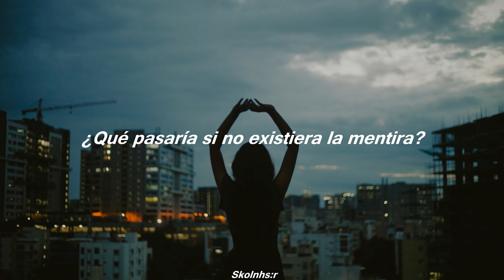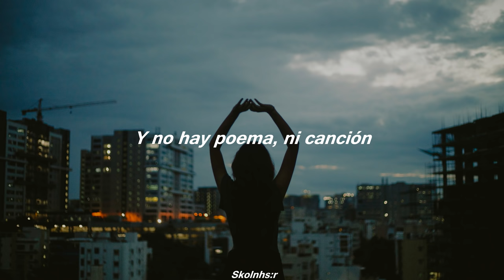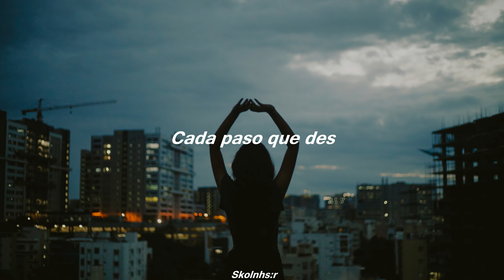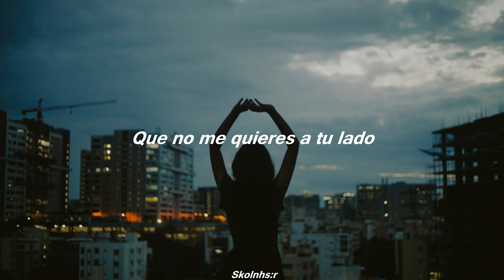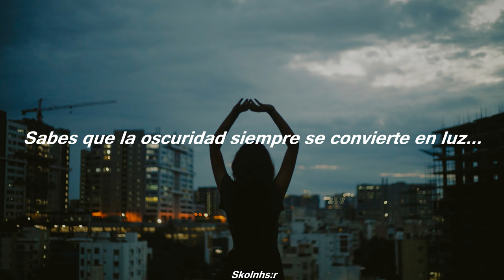Coldplay - What If (Subtitulado al Español)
¿Que pasaría si todo fuese un sueño y cuando despiertes todo esté arreglado? Nah. Coldplay otra vez componiendo una de estas hermosas canciones con toda esa profundidad. Al cuestionar mil cosas, al preguntarse qué hubiese pasado si...    Disfruten esta hermosa canción. No olviden su like y su buen comentario

//What if I got it wrong//

Lyrics:

What if there was no lie?
Nothing wrong, nothing right?
What if there was no time?
And no reason or rhyme?
What if you should decide
That you don't want me there by your side?
That you don't want me there in your life?
And no poem or song
Could put right what I got wrong
Or make you feel I belong
Oooooh, that's right
Let's take a breath, jump over the side
Oooooh, that's right
How can you know it if you don't even try?
Oooooh, that's right
Every step that you take
Could be your biggest mistake
It could bend or it could break
But that's the risk that you take
Oooooh, that's right
Oooooh, that's right
How can you know it when you don't even try?

This song was made by COLDPLAY

THIS IS NOT MY SONG// ESTA NO ES MI CANCIÓN

I'm just trying to get Spanish-speaking people to interpret the letters in their language.